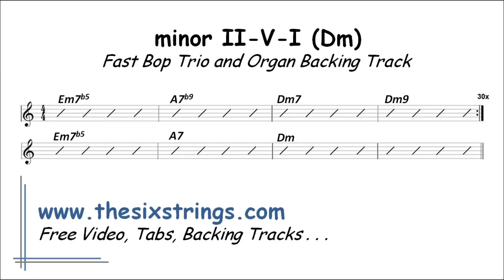Minor II-V7-I Jazz Backing Track (Dmin) - 150 Fast Bop Trio and Organ